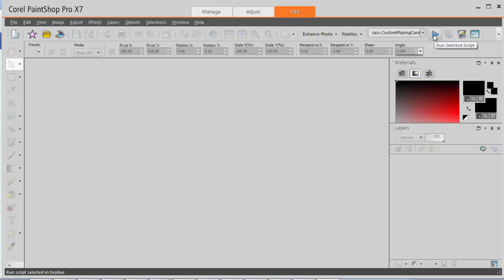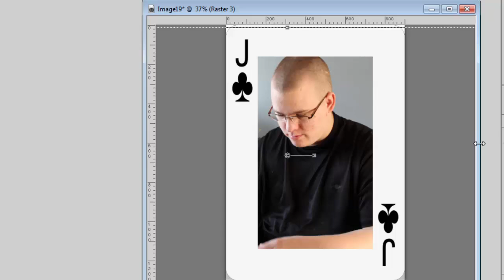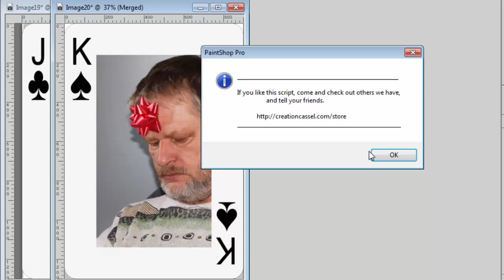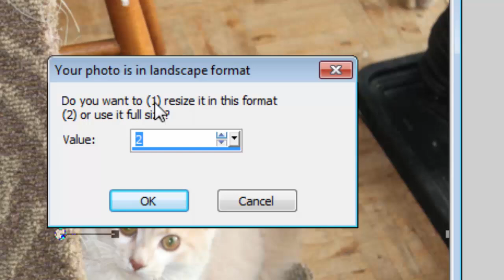Make Custom Playing Cards with Your Photos – PaintShop Pro Script Tutorial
Want to make a personalized deck of cards using your own photos? 🃏
With this PaintShop Pro script, you can create custom playing cards using one or more images, and choose the suit and value — from Ace to Queen and beyond!

Whether you're designing a single keepsake card or building a themed deck for a gift or scrapbook project, this script does the work for you: resizing, duplicating, and laying out your photos automatically.

In this tutorial, you’ll learn:
- How to use the script to create realistic custom cards
- How to choose and place your images
- Options for personalizing each card’s layout and value

Get the script here:
Custom Playing Cards Script – Creation Cassel Store

Compatible with PaintShop Pro 8 and up.

Ideal for digital scrapbooking, game night gifts, party favors, or playful photo projects!